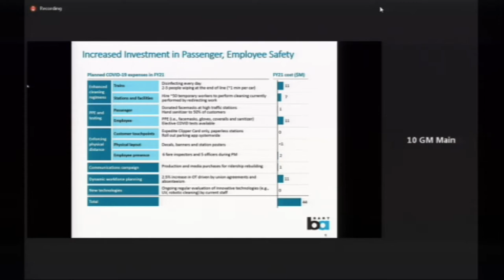2020-06-11 BART Board Clip 04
BART Director Janice Li responds to Director Allen's comments about BART policing.